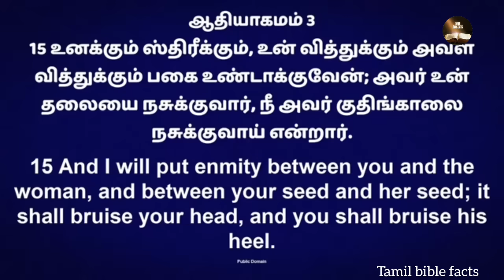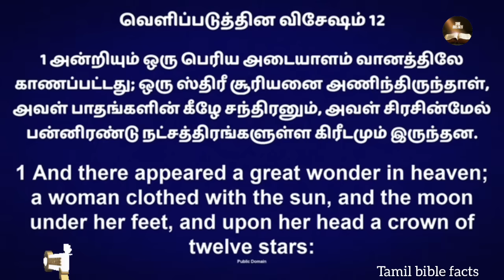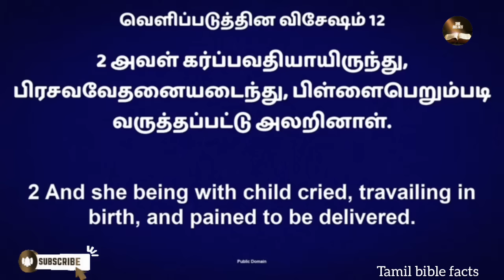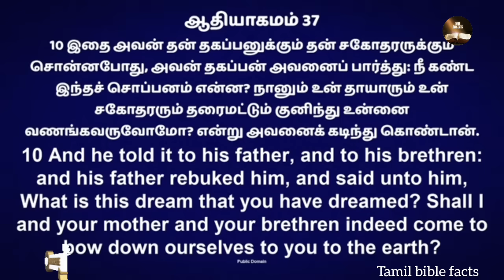ஆதியாகமம் 3 ஆம் அதிகாரத்தில் மறைந்துள்ள இரகசியம்/Dr Suresh Ramachandran message/tamil bible facts